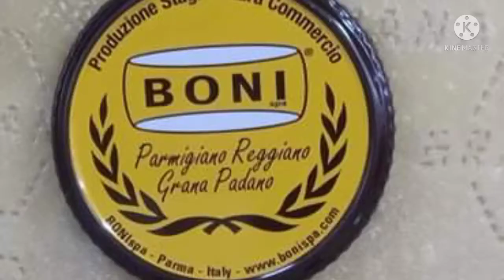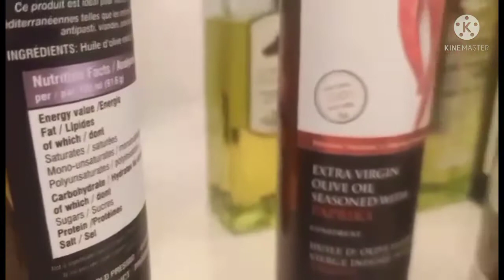Different kinds of OIL||Imported